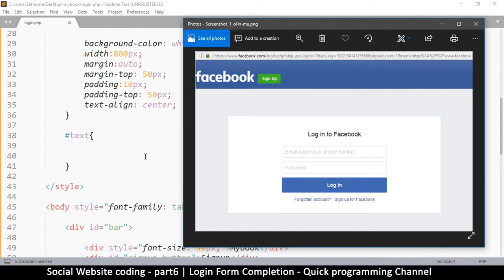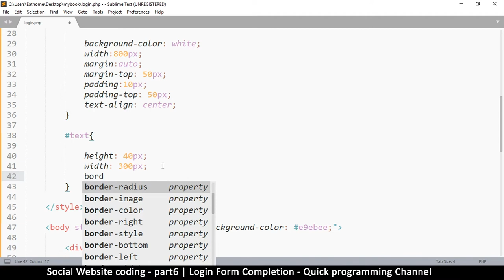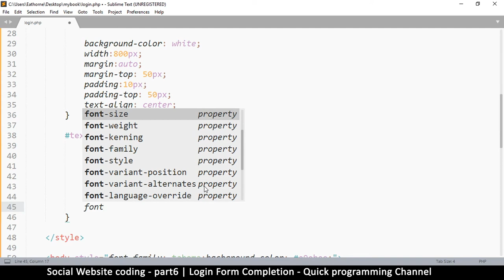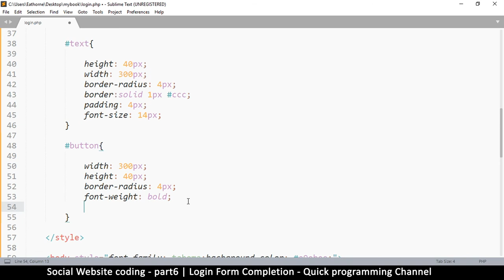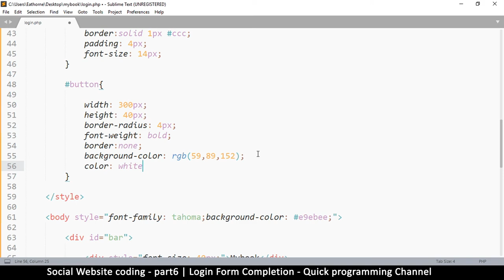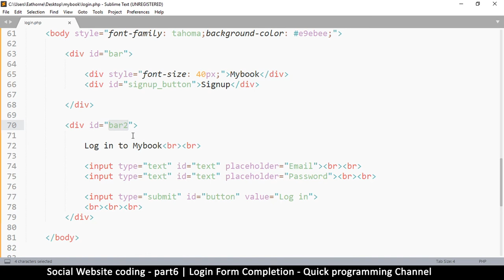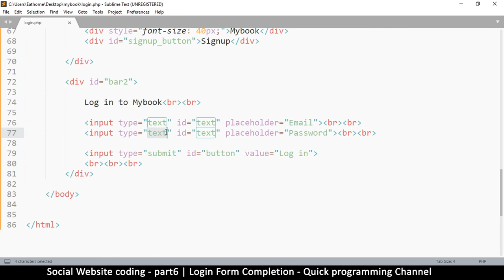Social Website from scratch - Part 6 - Login Page Completion | PHP | HTML | CSS | MYSQL Database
learn how to create your own social website. this series will teach you the fundamentals of html, css, mysql database and PHP